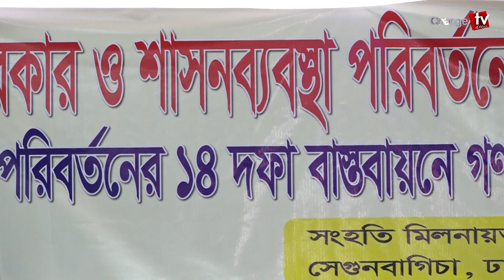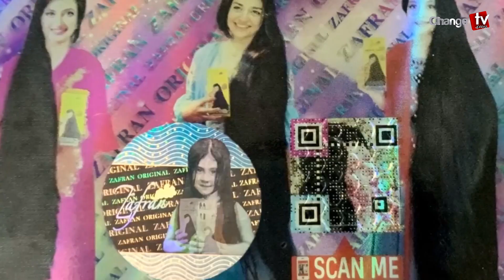ঋণ করে ঘি খাচ্ছে সরকার ! এ কেমন অভিযোগ ? Update News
Our unique platforms are:

Youtube.com/changetvpress